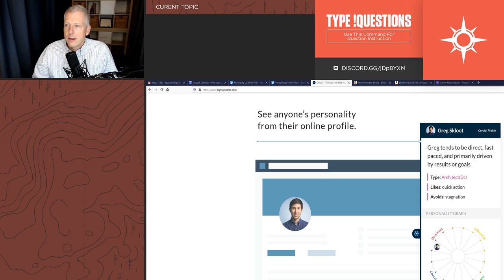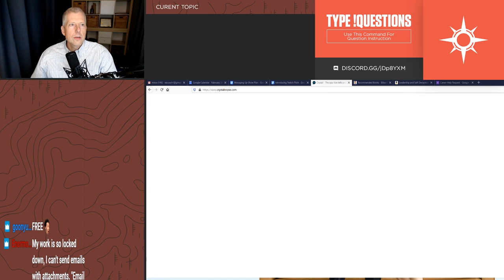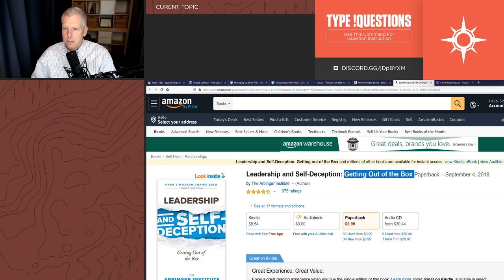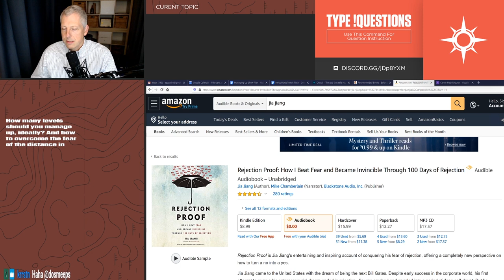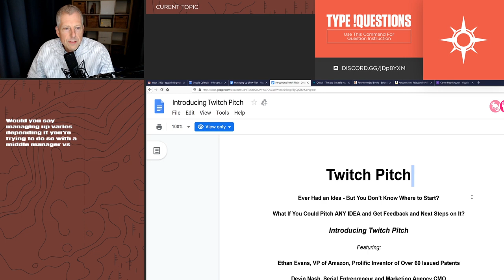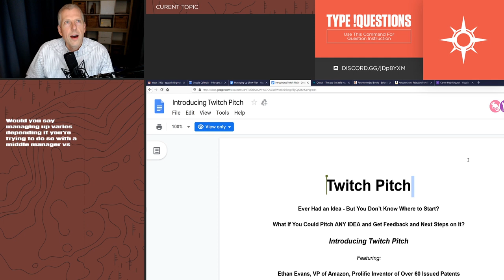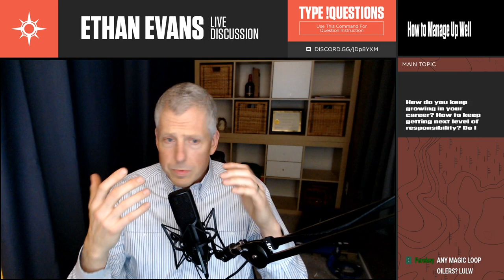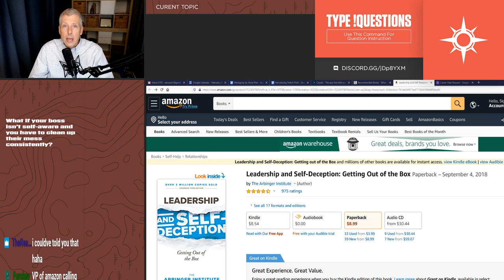Ethan Evans on Managing Up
Everyone has a boss- even business owners and CEOs. Lots of information and resources exist on how to manage employees, but not a lot about how to manage your boss. Going about understanding your manager's personality, preferences, work and communication style, and their key motivators can be a great start to establishing a solid relationship with your boss. Cultivating a good working relationship with your boss can be the key to getting better opportunities, visibility in your organization, great projects, promotions and pay increases. Ethan Evans explains how to avoid common mistakes that employees make, so they don't hold back- or even hurt- your career growth. Live Q&A, plus secret tricks and tips to finding out your manager's personality style are all in this comprehensive guide to managing your manager well.